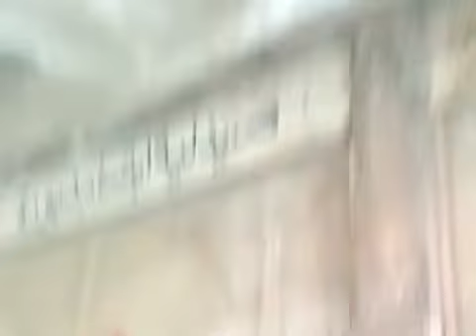10 10 Damascus أوغاريت دمشق الميدان , اثار الدمار نتيجة القصف العشوائي على حي نهرعيشة